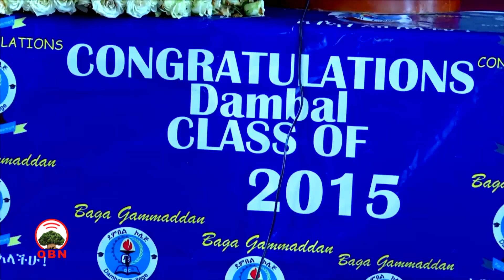Eebba barattoota Yuunivarsiitiin Riifiti Vaalii Kaampaasii Walisoofi Koollejjiin dambalaa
Yuunivarsiitiin Riifiti Vaalii Kaampaasii Walisoo Eebbifamtoota TVT fi Digrii jalqabaan Sagantaa Guyyaa fi Galgalaatiin barsiisaa  ture barattoota 346 eebbise.

Koollejjiin dambalaa barattoota sagantaa digirii fi dippiloomaatiin barsiisaa ture 357 eebbise .

Eebbifamtoonnis Ogummaa isaaniif amanamuun uummataa fi biyya tajaajiluun akka isaan irraa eegamu himame .